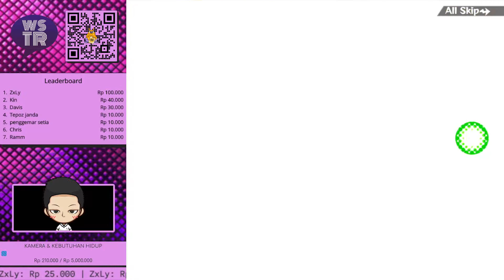BARU RILIS, Gamplay Game My Hero Academia - My Hero Ultra Impact [Indonesia]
dukung saya dengan cara dibawah ini
terima kasih

Join Guild / Club in Game (Club Name)
- Blue Archive: ID 1993 (UNKNOWN)
- Figure Fantasy: ID 486400 (UNKNOWN)